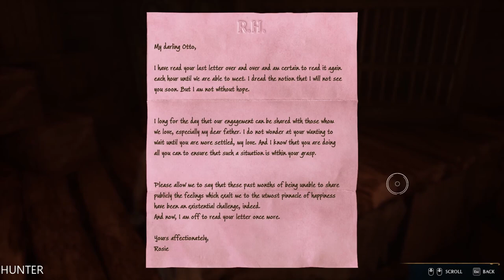HOGWARTS LEGACY Gameplay Walkthrough Part 54 LETS PLAY (1080p60FPS)